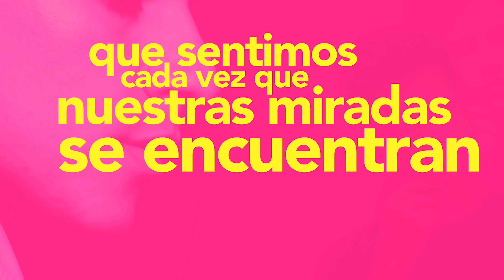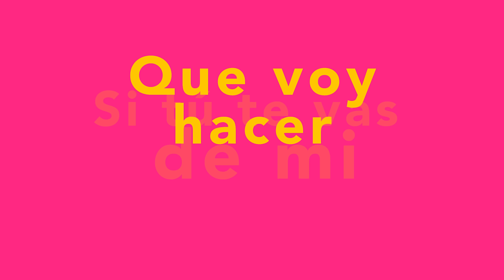Luis Aguilera - Quédate (Lyric Video)